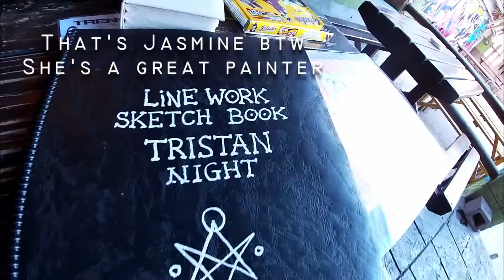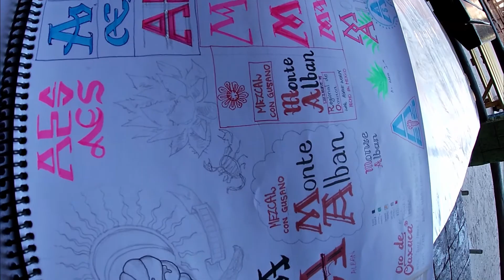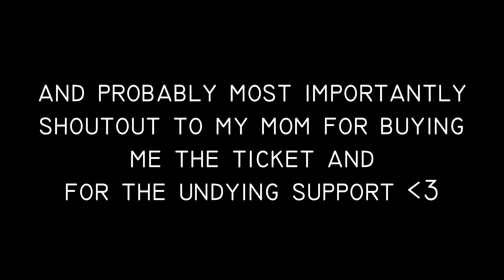Cape Town Int. Animation Festival and Art Jam | Shaakir in the City S2E02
I'm not an animator...
So, I went to the Cape Town International Animation Festival and it was cool.
Also went to an art jam close by and chilled.